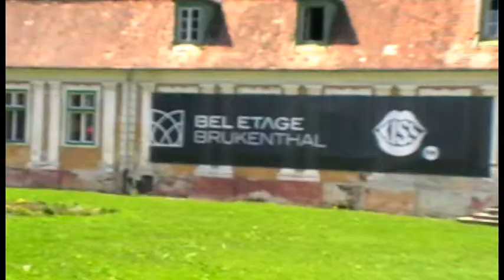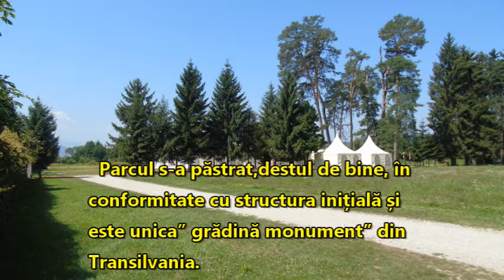Palatul Brukenthal - reședința de vară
din Avrig